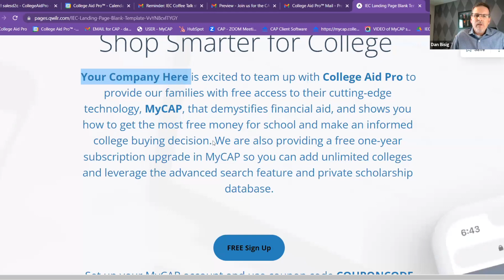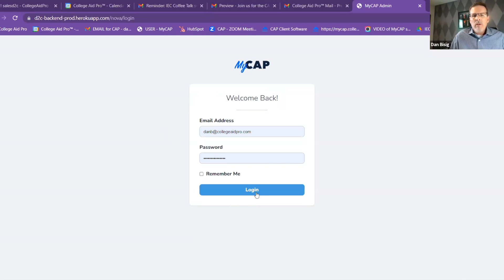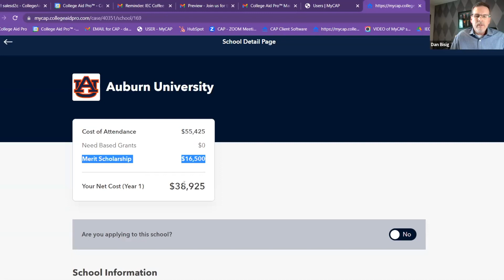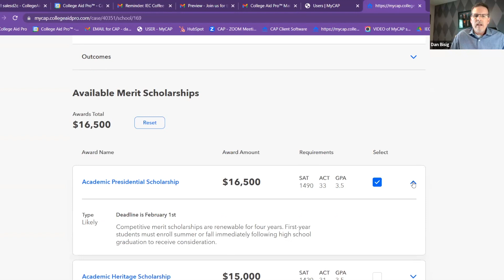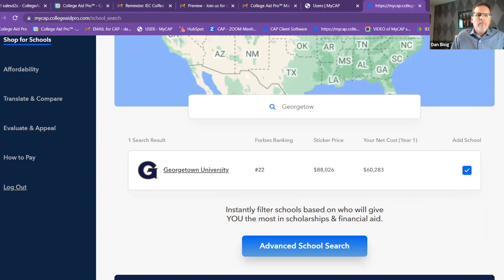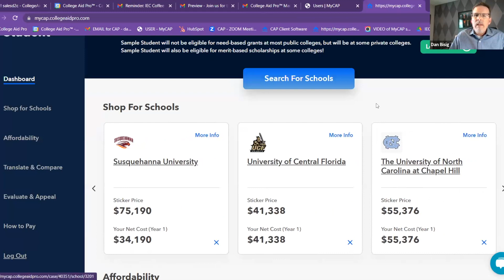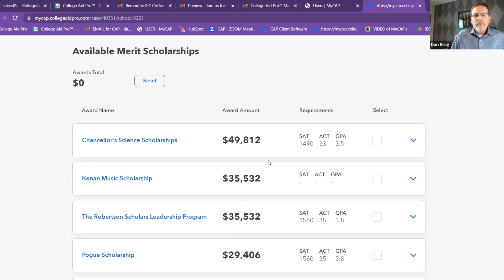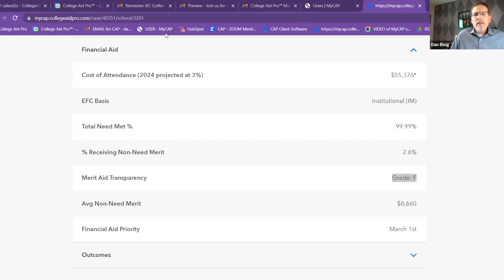IEC Coffee Talk 4 28 23